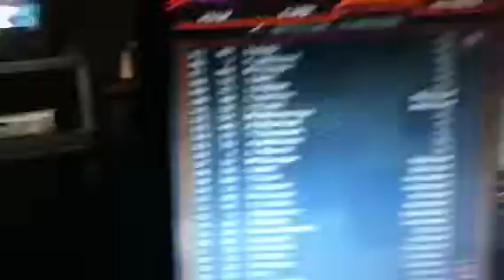NRSL Outback series race 10 at Atlanta results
I apologize for this when I moved my iPod I accidentally hit my end record button